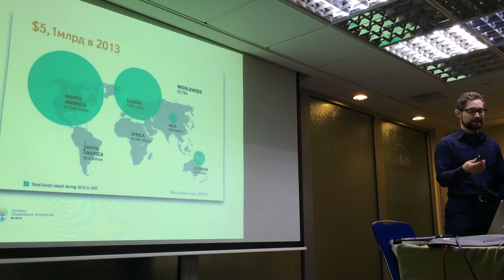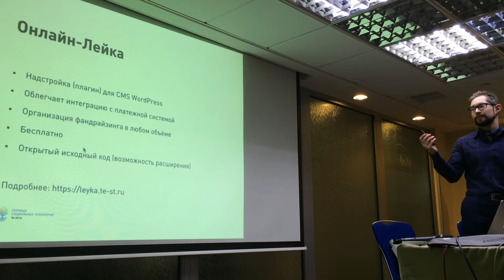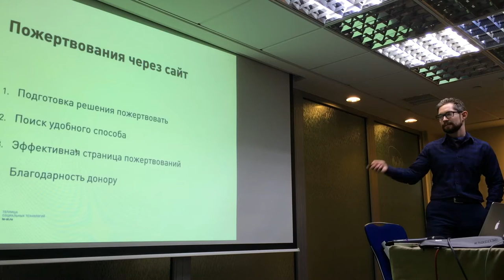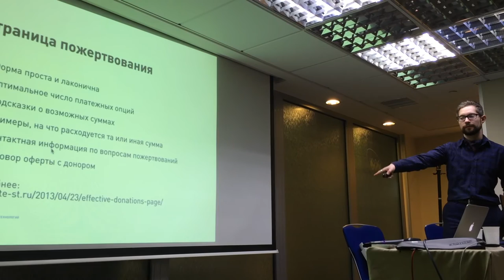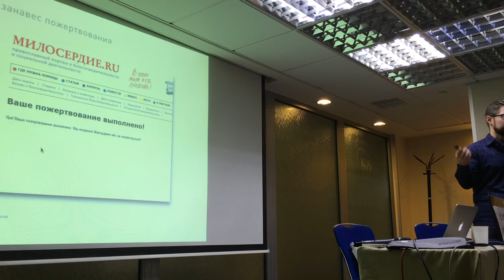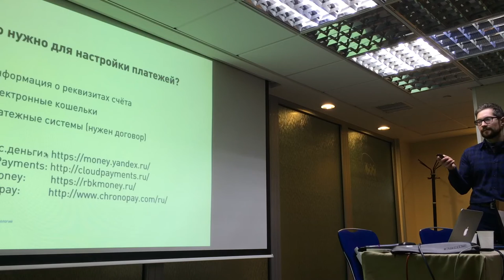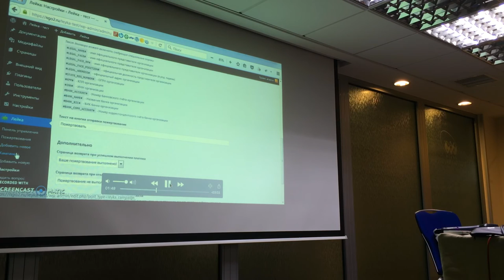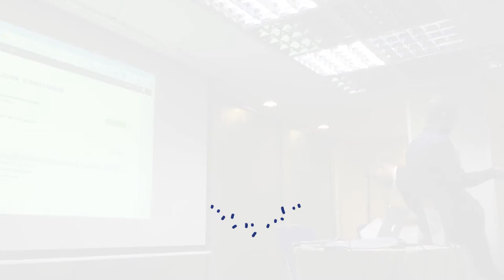Фандрайзинг в сети своими руками. Лев Звягинцев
"Фандрайзинг в сети своими руками: как настроить сбор пожертвований у себя на сайте за 30 минут". Лев Звягинцев. Общероссийский гражданский форум. 22 ноября 2015 года